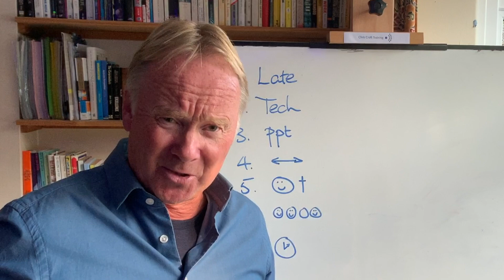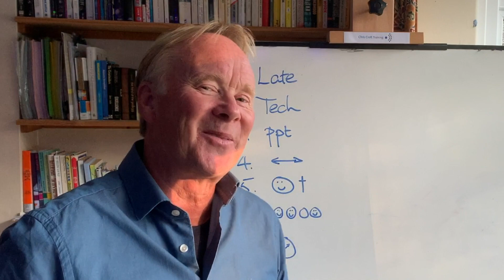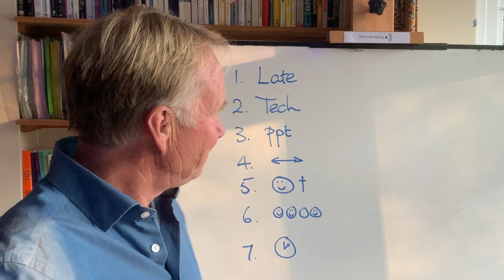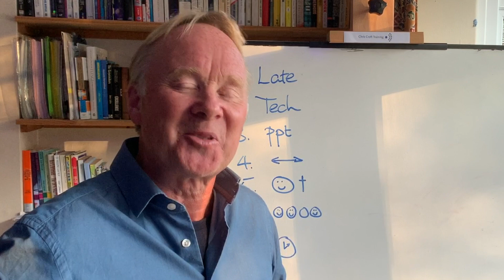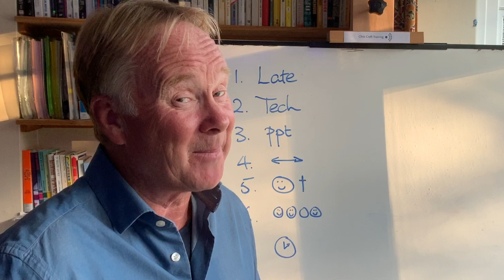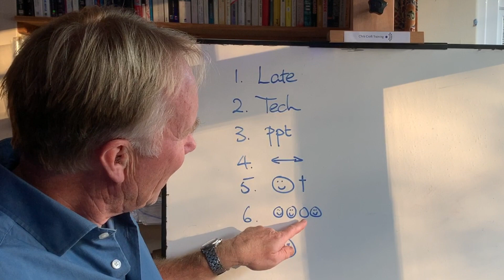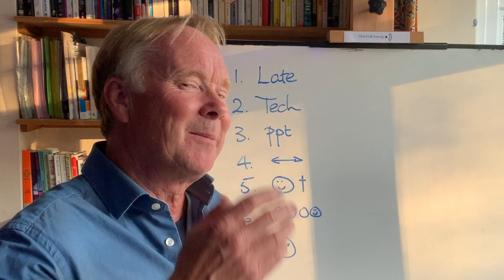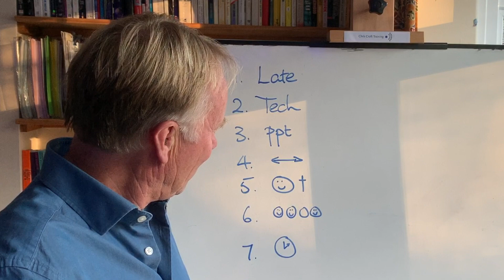Avoid these 7 pitfalls - when you give a talk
When you're running a training session there are all sorts of things that can go wrong - through no fault of yours - but ALSO there are seven things that many people do wrong, which ARE their fault.  I've done all of them at various points in the past.  But here's a list so you don't have to undergo the same pain as I have!